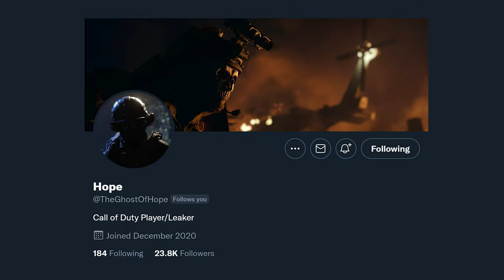Modern Warfare 2: This GAMEPLAY FEATURE Is Set To Return... (And That Means More Is Coming)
There is a LOT that has been revealed about Modern Warfare 2 and the gameplay loop we'll be seeing within the upcoming game across the campaign, multiplayer and co-op space and we've covered just about everything up until this point about it, but one thing that we have yet to really discuss was recently reported to be coming back to Modern Warfare 2 and will span across a few modes and honestly, I think this is a great feature that was overlooked by many, even if just offering a little bit to the gameplay loop in Modern Warfare 2019. I'd love to get your input on what you'd ideally like to see. As well, drop a like if you enjoy the video and you find it at all insightful and do make sure to subscribe to stay up to date with absolutely everything in regards to Modern Warfare 2 ahead of COD Next for the Multiplayer reveal, the beta to follow and launch in just under 2 months now... Weird to think we're getting that close, but make sure you're here for all of it. For now though, let's take a look at the returning gameplay feature that may seem trivial, but it brings more to the table when it returns... This is: Modern Warfare 2: This GAMEPLAY FEATURE Is Set To Return... (And That Means More Is Coming)

00:00 - Intro
01:14 - The Returning Gameplay Feature in Modern Warfare 2
01:36 - What Was Intel in Modern Warfare?
02:56 - Is Intel Returning a Good Thing?
03:22 - What Intel Returning Also Hints Towards in Modern Warfare 2
03:40 - How In Depth Will Intel Turn Out to Be In Modern Warfare 2
04:42 - Were the Intel Missions Already Leaked?
05:31 - What the Inclusion of Intel ACTUALLY Means...
07:48 - Thanks for watching! Subscribe, like & comment!